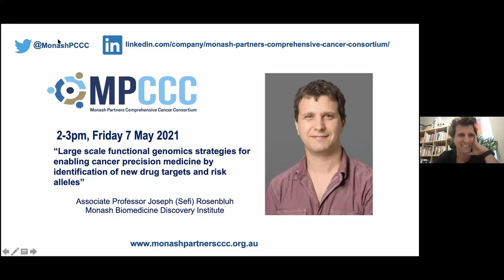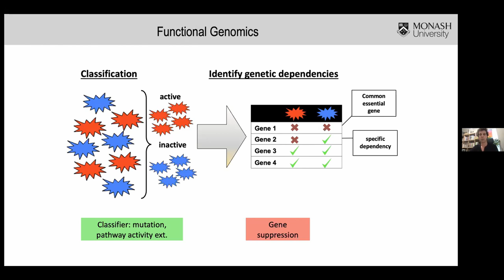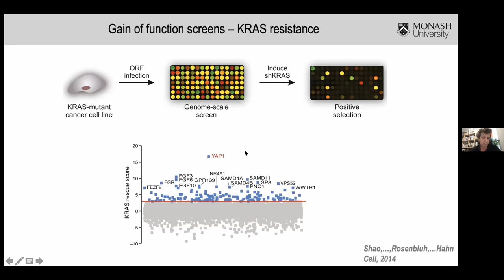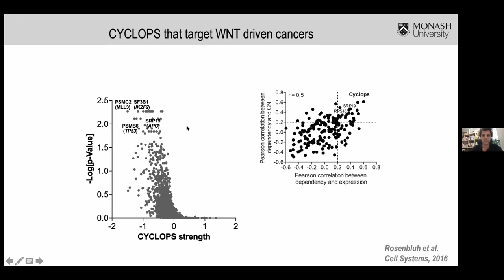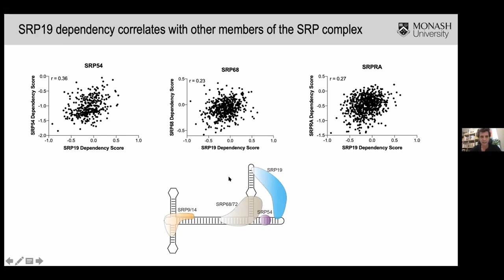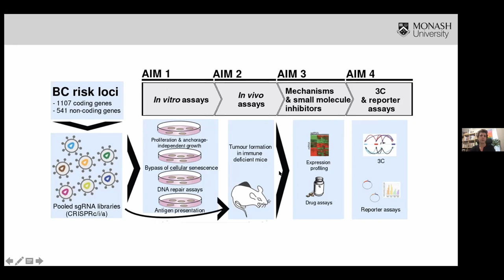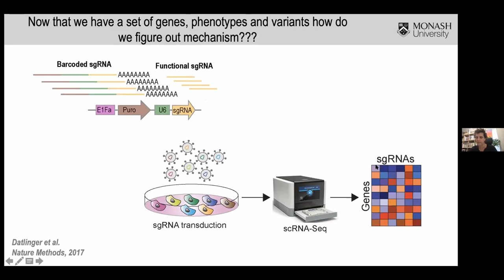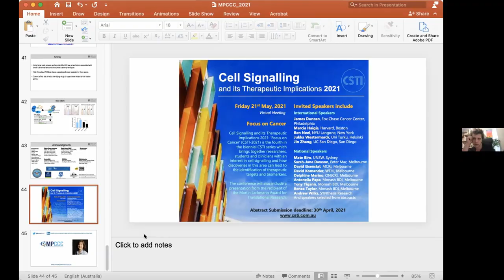MPCCC Precision Oncology Seminar: Professor Joseph (Sefi) Rosenbluh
Large scale functional genomics strategies for enabling cancer precision medicine by identification of new drug targets and risk alleles

A/Prof Joseph (Sefi) Rosenbluh discusses how revolutionary CRISPR technologies such as base editors and RNA-Seq (CROPSeq) are identifying new drug targets for known oncogenes and new types of gene dependencies in colon, gastric and breast cancers.